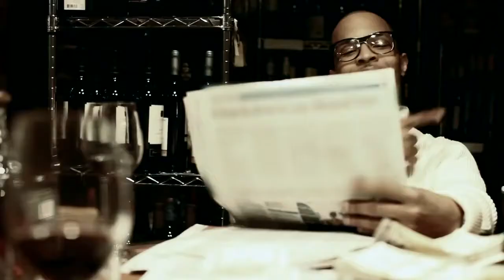T.I. Ft. Rick Ross - Pledge Allegiance / official music video / ะMmŽะ HD